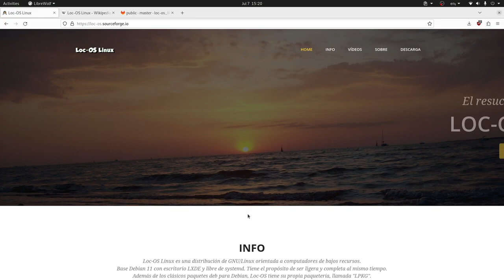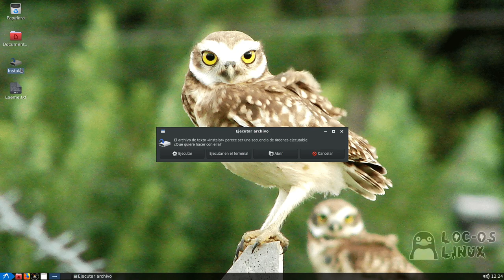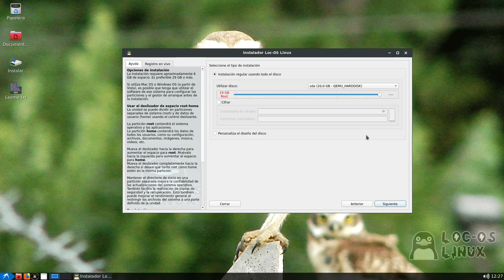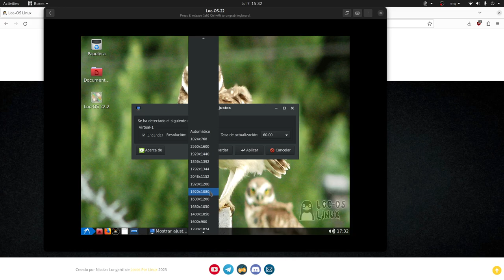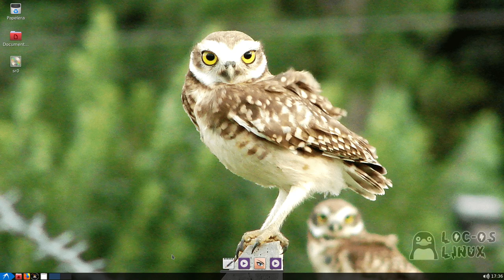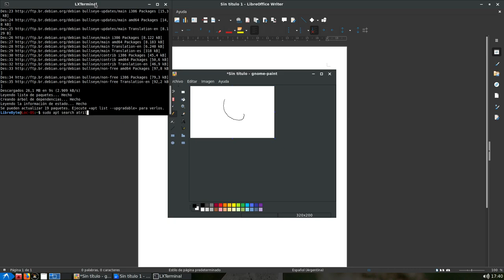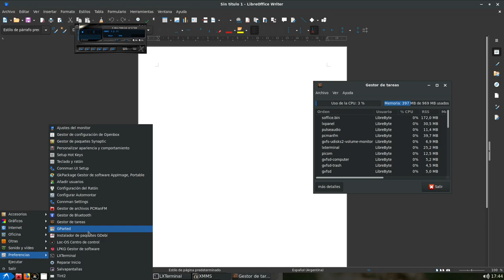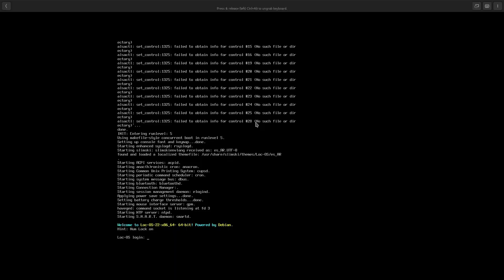Loc-OS - Una distro para compus viejas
Loc-OS Linux es una distribución GNU/Linux para computadores de bajos recursos, usa LXDE como su sistema de escritorio por defecto y usa Debian como el distro base, además de tener un repositorio propio desde el cual se pueden instalar aplicaciones usando LPKG.